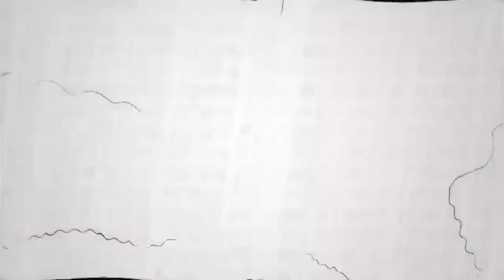Jaimie Cogman | Merthyr Town 4-1 Hartley Wintney | Reaction